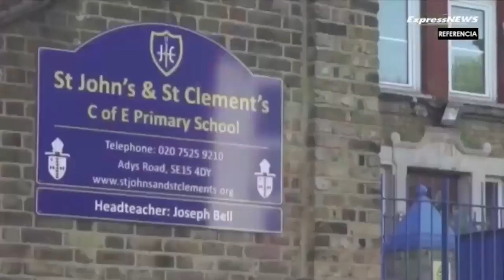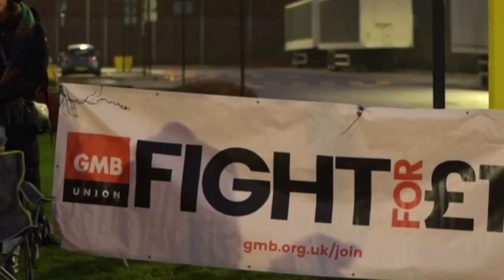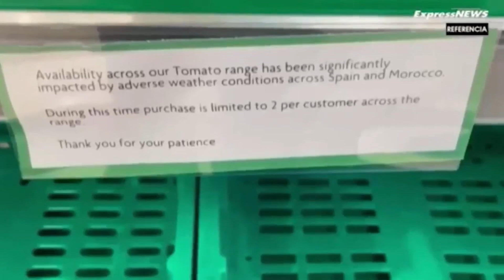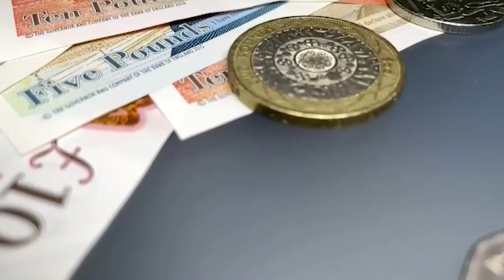Noticias semanales Destacadas del 29 al 02 de junio de 2023